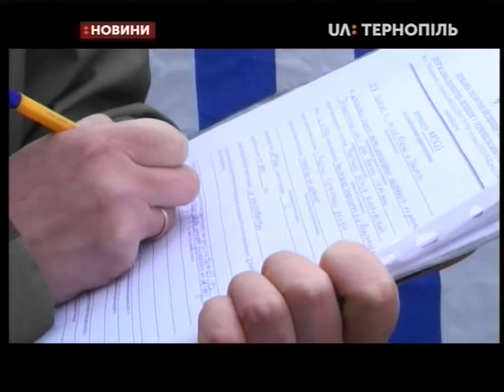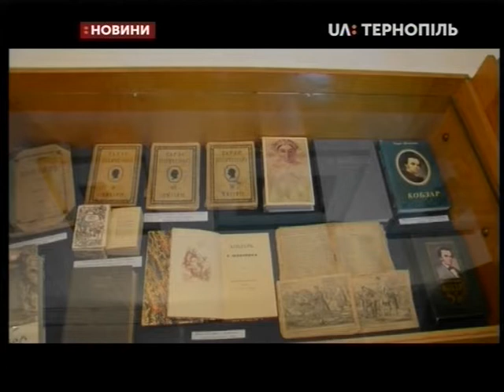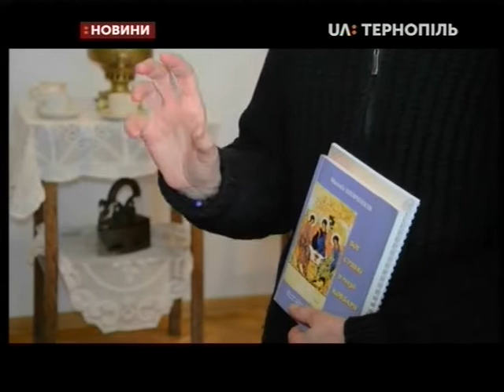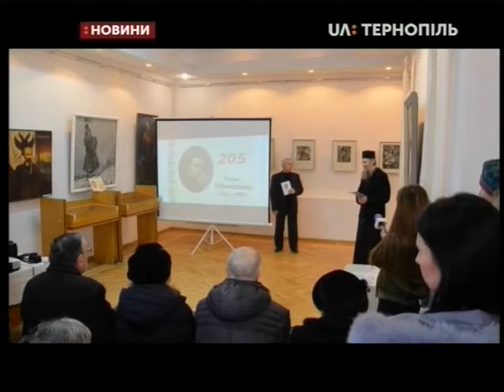07.03.2019. Новини. 19:00